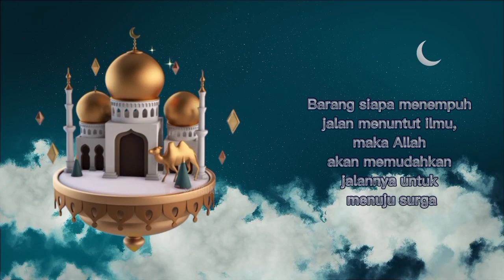HAWA DINGIN DINERAKA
HAWA DINGIN
DI NERAKA JAHANNAM.
Dari sahabat lbnu Abbas rodhiyallahu 'anhumaa bahwasanya Ka'ab pernah mengatakan:
"Sesungguhnya di dalam Jahannam terdapat hawa dingin yang disebut
Zamharir. Hawa dingin ini mampu membuat daging terlepas dari tulang belulangnya.
Sampai-sampai para penduduk neraka meminta minum dari
panasnya api neraka. Semoga
Allah melindungi kita darinya."
(Hilyatul Auliya: 7640)
Adapun Rasulullah  bersabda, "Neraka mengadu kepada
Rabbnya seraya berkata; "Wahai Tuhanku, sebagianku (api) saling memakan satu sama lain". Maka neraka diizinkan untuk berhembus dua kali. Satu kali pada saat musim dingin dan satu kali lagi pada saat musim panas. Maka hawa panas yang kamu rasakan merupakan hawa panas dari hembusan api neraka dan hawa dingin yang kamu rasakan merupakan hawa dingin dari zamharir (hawa dingin) neraka." (Hadist Riwayat. Bukhari & Muslim)